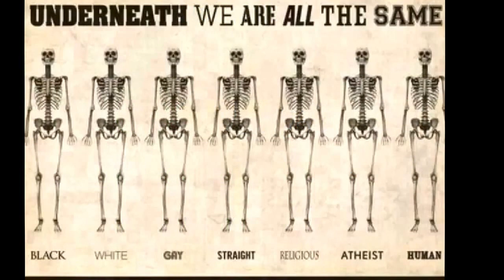Puerto Mogan - Gran Canaria